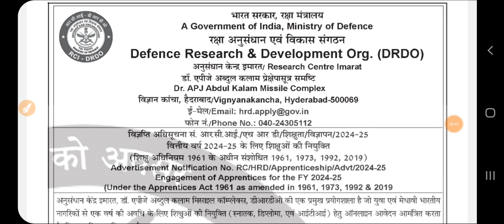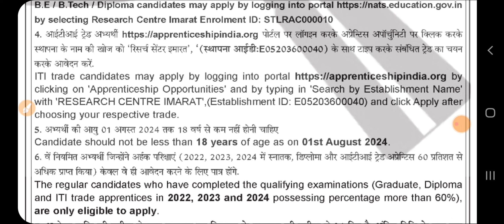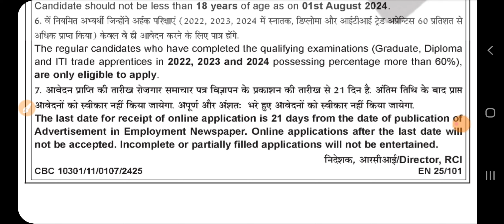DRDO New Recruitment 2024 | DRDO New Vacancy 2024 | Govt Jobs Sep 2024 | DRDO Bharti 2024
DRDO Apprentice Recruitment 2024 |   DRDO Apprentice Vacancy 2024 | DRDO DRFL Recruitment 2024 | DRDO DRDO Scientist B Recruitment 2023 | govt jobs may 2024| DRDO RAC Scientist Vacancy, Eligibility DRDO Recruitment 2024 | Latest Jobs 2024